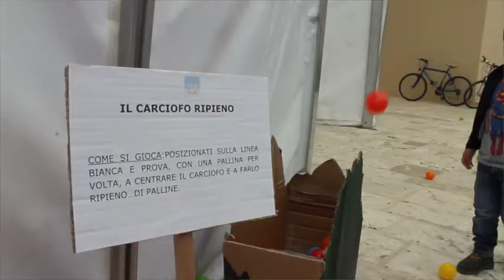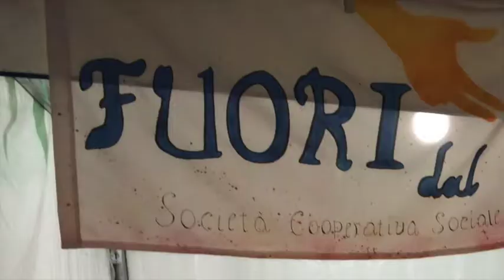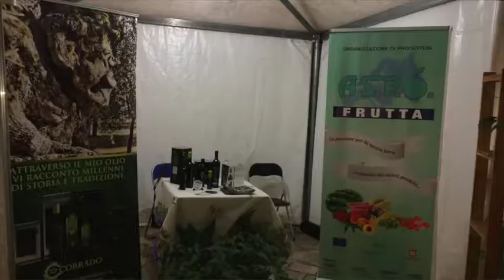festa del Carciofo Brindisino IGP 2014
Quarta edizione della Festa del Carciofo Brindisino